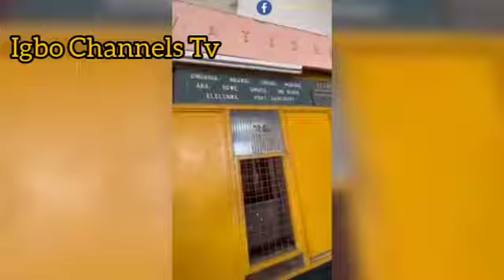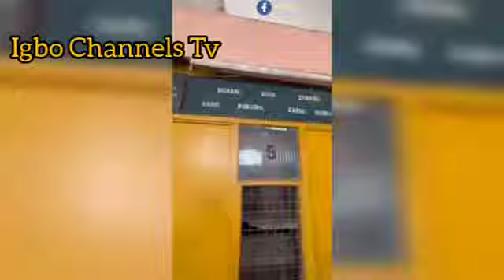THE 66 YEARS OLD ABANDONED ENUGU STATE TREASURE - IGBOLAND TREASURE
The Igbo people (Ndi Igbo) are an ethnic group native to the present-day south-central and southeastern Nigeria. Igbo people are known to be innovative, interesting & enterprising with a unique way of life (Omenala Igbo)

Igbo Culture & Traditions: Igbo Culture.

(Igbo: Ọmenala ndị Igbo) are the customs, practices and traditions of the Igbo people of southeastern Nigeria.

Iri Ji Festival or Iwaji/Ili Ji Yam Festivall: The Iri-Ji festival is celebrated at different times within the Igbo land, starting from August until October every year. Ji (or Yam) is a very important food crop in Igbo Land.

Igbo Kultur & Traditionen: Traditional Attire.

Modern Igbo traditional attire is generally made up, for men, of the Isiagu top (or Ishi agu) is usually patterned with lions heads embroidered over the clothing. It can also be plain, (usually black). It is worn with trousers and can be worn with either a traditional title holders hat (a fez named okpu agu or agwu), or with the traditional Igbo stripped men’s hat (which resembles the Bobble hat).

For women, an embodied puffed sleeve blouse (influenced by European attire) along with two wrappers (usually modern Hollandis material) and a head scarf are worn.

Igbo Culture & Traditions: Language.

Asụsụ Igbo is the principal native language of the Igbo people. It is derived from a group of languages Igbo proper, Ikwerre, Ika, Izii–Ikwo–Ezza–Mgbo, Ogba, and Ukwuani-Aboh-Ndoni, commonly found in Southern parts of Nigeria. It is based a lot on pitch, vocal inflections, and context when defining the meaning of a word. A single word can have numerous meanings depending on these factors. Idioms and proverbs play an important role in the Ibo language.

Igbo Culture & Traditions: Religion.

The Ibos are profoundly religious. The ancient Igbo religion and traditions are known as Odinani. In Igbo mythology, which is part of their ancient religion, the supreme God is called Chukwu (“great spirit”); Chukwu created the world and everything in it and is associated with all things on Earth. Chukwu is a solar deity. They believe that there are three levels of divine beings: the highest level is the supreme god, or “Chukwu.” Underneath Chukwu are lesser gods, called “Umuagbara”, and under these are the “Ndi Ichie,” the spirits of dead people.

The Ibos also believe in reincarnation. And since the Ibos believe that everything in life is controlled by higher powers, there are also diviners in a village that attempt to predict the future. Each village has priests and priestesses who help in all spiritual matters, conducting ceremonies and rituals.

Today, the majority of the Igbo people are Christian, well over half of whom are Roman Catholic

Check out some of our videos too on this channel